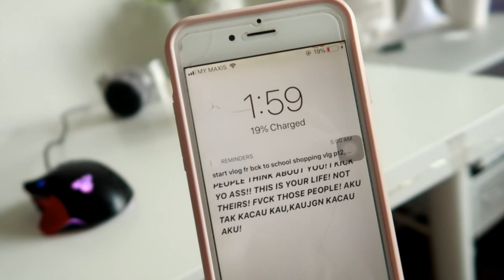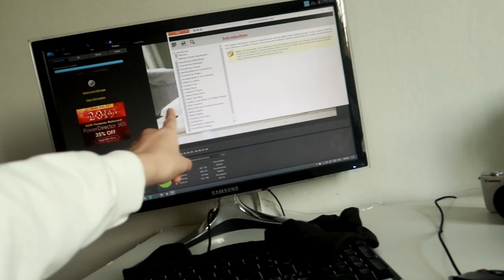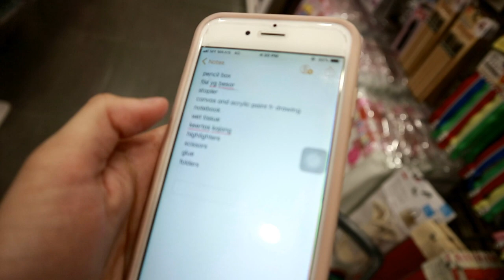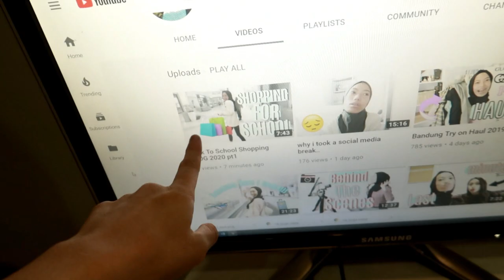BACK TO SCHOOL SHOPPING VLOG pt2! *school is starting :(*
This is going to be the last back to school shopping vlog for this year. I enjoyed shopping eventhough I didnt get everything that i've listed. I'm happy  that I got to bring y'all shopping with me. Stay tune for more school-type videos!! I love you all, thanks for all of your endless support and love.

Show Love by Joakim Karud